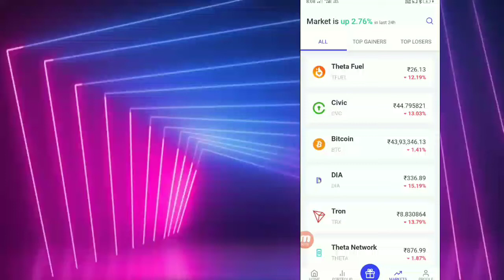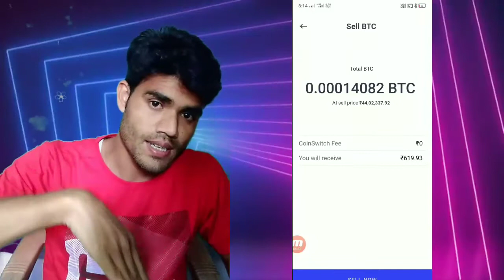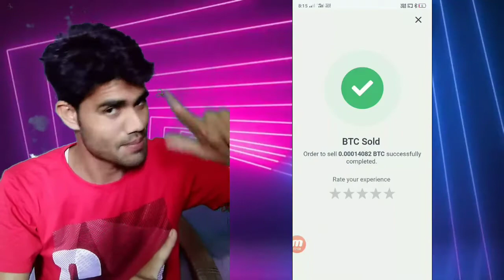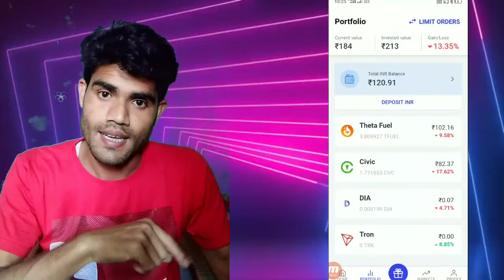Coinswitch earn website : bank payment proof - Deposit,Withdraw,Trade- Coinswitch all process 2021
Easiest way to buy/sell 100s of crypto. Signup on CoinSwitch Kuber using my referral and first 3 users will get Rs. 50 worth FREE BTC. Link expires in 24 hours

 Coinswitch all process 2021
Coinswitch earn payment proof  - Coinswitch App INR Deposit,Withdraw,Trade - Coinswitch ubdate 2021
coinswitch Kuber App Review - Coinswitch App INR Deposit,Withdraw,Trade - Coinswitch App review 2021
How I Earn 40% Returns in Crypto Currency Bitcoin With Coin Switch Kuber App ¦CoinSwitch App Details
coinswitch app se paise kese kamaye | coinswitch kuber || earn money online |/ coinswitch trick
coinswitch earning app 100% winning trick daily make 500/- paytm cash bank cash
Pi network Mobile Wallet Released अब चुकना मत, Pi Browser Step by step process | Pi network Browser
What is Pi Network | How To Make Money with Pi Network | Pi Network Reality | Pi Network Explained
New update on Pi Network Mobile Wallet in Hindi
Pi Mobile Wallet Launched | How To Use Pi Mobile Wallet | Pi Wallet Update
✅ Earn Money Online from Mobile in 2021 (Students) 🔥 Ghar Baithe Online Paise Kaise Kamaye
Timebucks Website - Earn Free Dollars ? | Work From Home Job | Earn money online | Part Time Job
✅ Earn Money Online from Mobile in 2021 (NO INVESTMENT) 🔥 Ghar Baithe Online Paise Kaise Kamaye
How to earn money online 2021, Financial Problem? Earning money online using GCASH
Earn while sleeping, from your Free Earning-Website | Work from home | Part time job | freelance
payment-proof